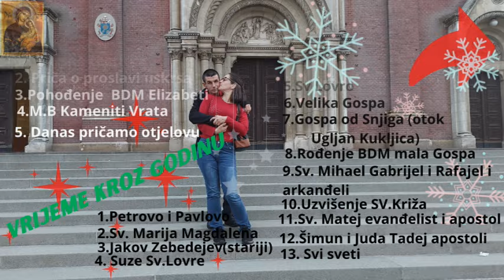Kupnja novih naših mikrofona i promjena kaljenog stakla na mobitelu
Eto da se nije zabunom jakna u kojoj su bili naši dragi mikrofoni zaletjela u veš mašinu naši mikrofoni bi još danas bili živi e sada pitanje je još koliko a desi se to bože moj svakome pa i nama ali eto ako ništa drugo novi su kupljeni i bit će još bolja prezentacija a usput smo moj supruzi promijenili i kaljeno staklo ili bolje rečeno staklo koje štiti glavni ekran mobilnog telefona